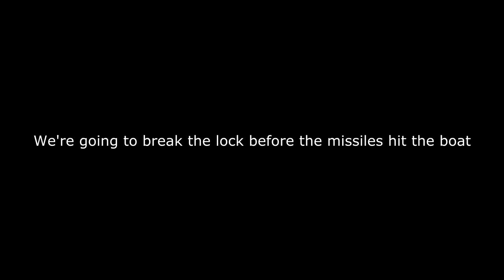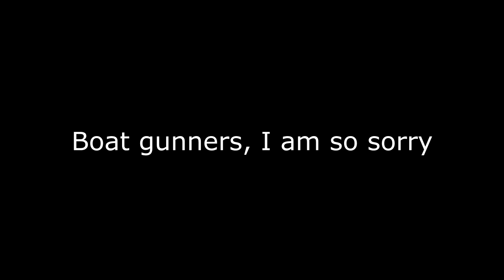Using Guided Missiles Like a Proper Villain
AKA how to put GMs through attack boat APS and kill the guys in the back of the boat.